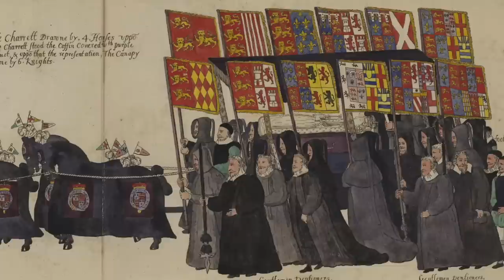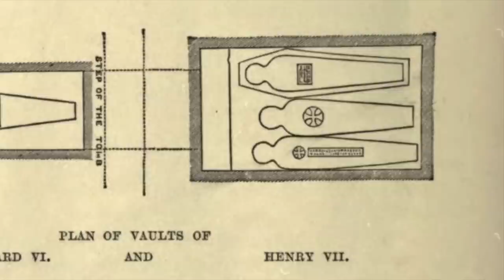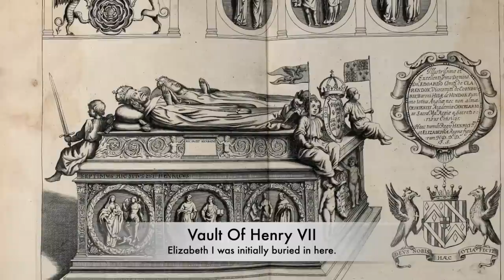The INCREDIBLE Burial Of Elizabeth I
Throughout the Tudor Period, there was great bloodshed and turbulence across England, and one Queen who tried her best to unite her population was Elizabeth I. However her reign was still a time where people were going to the gallows and the executioner’s block for their crimes, but she is remembered for being a Queen that defeated the Spanish Armada and also executed her cousin Mary Queen of Scots. However Elizabeth I never married, and never had any children or heirs that would carry on the Tudor royal family, and with this she became the last Tudor Monarch. Her death in 1603 spelled the end for the Tudor dynasty, and the throne passed to James I, the Scottish monarch. But Elizabeth’s death greatly upset the population, and in her final years she was not the monarch that she once was. She had grown depressed and upset, and also would seemingly lose her zest for life. However what was the story of her funeral, and also her incredible burial inside the heart of the most grand church and abbey in England?